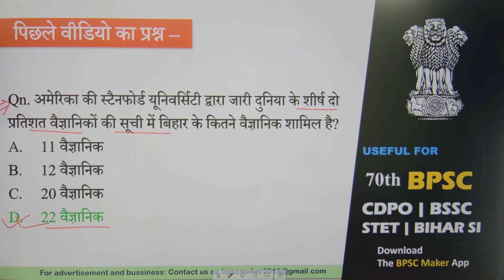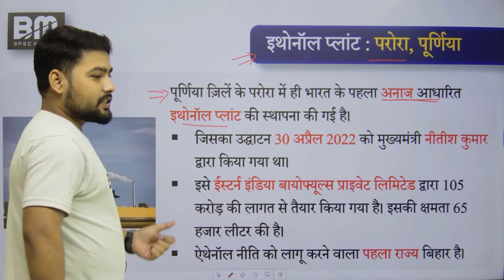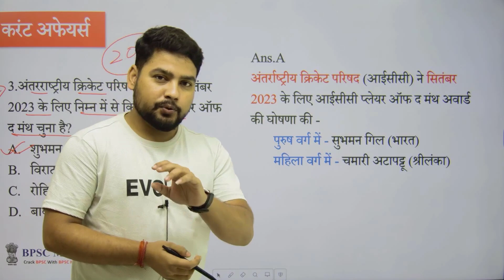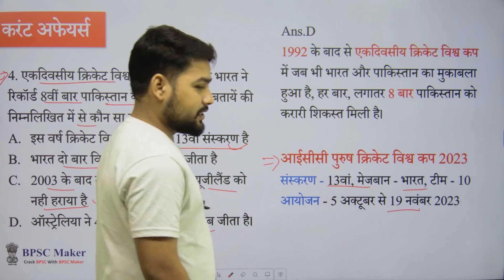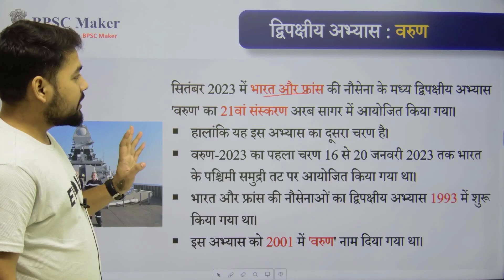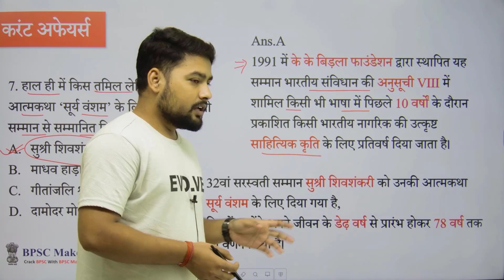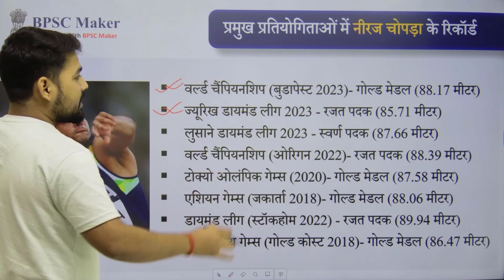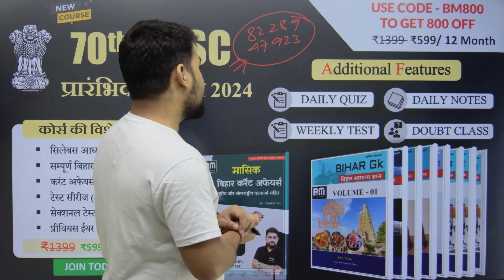Bihar current affairs 2023 | 16 October 2023 current affairs| Daily current affairs| BPSC Maker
70वीं BPSC संयुक्त प्रतियोगिता परीक्षा की तैयारी के लिए आज ही हमसे जुड़ें, और अपने सपनों को करें साकार।

BPSC Maker App : लिंक पर क्लिक कर डाऊनलोड करें